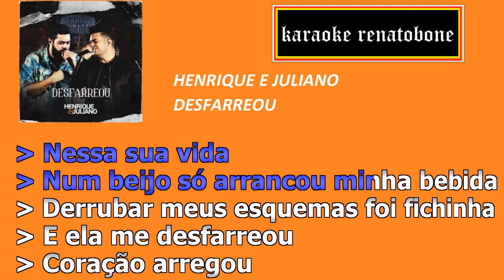DESFARREOU Henrique e Juliano KARAOKE AMOSTRA